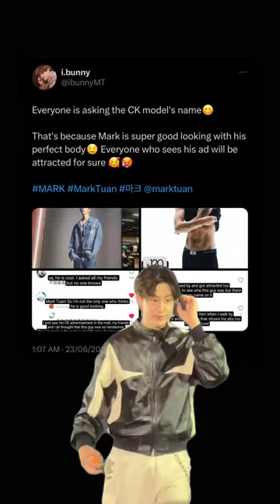His name is Mark Tuan 😁